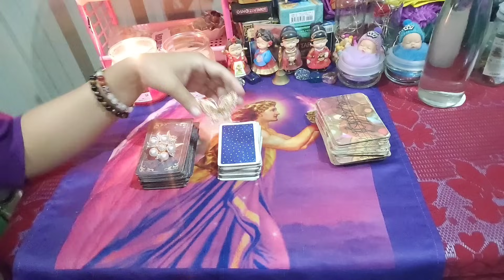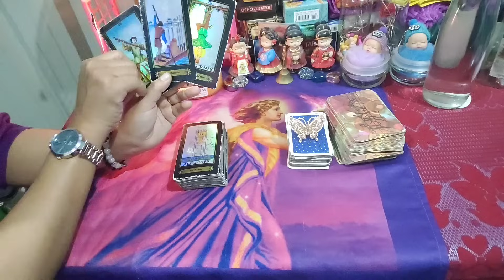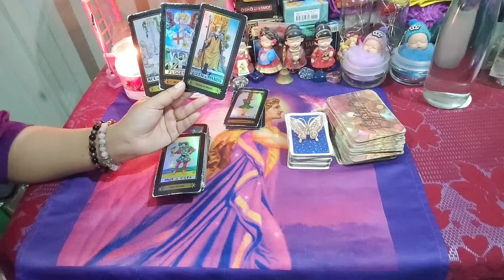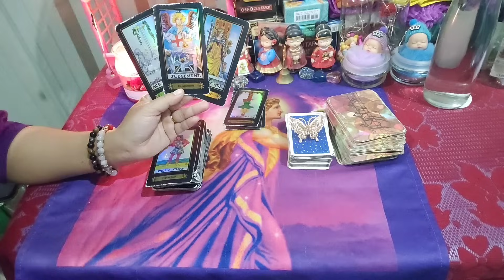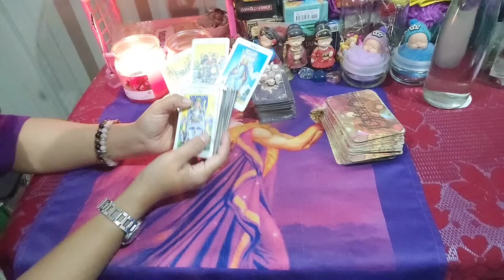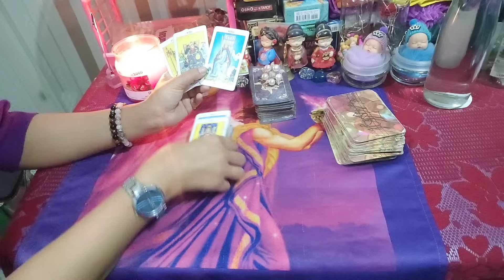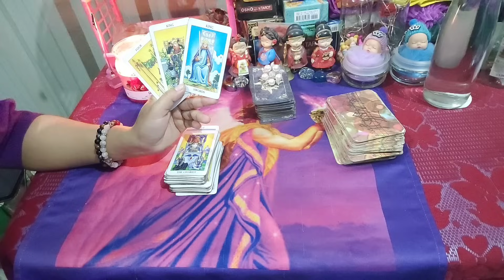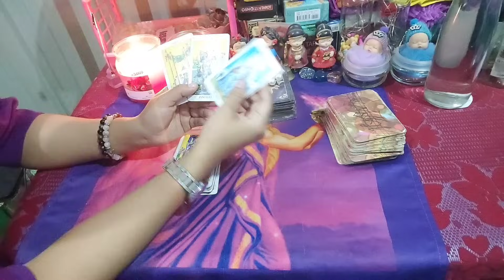Is there someone who has crush on you#crushreading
pile 1: 00:00
pile 2: 07:09